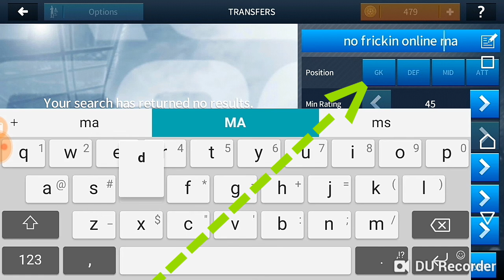4 more things I hate about Dream league soccer